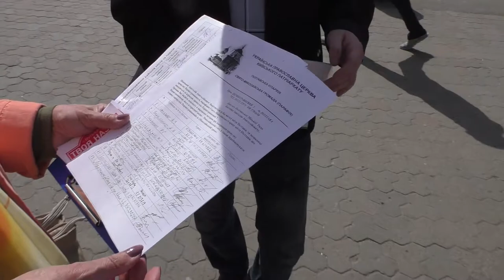Полтава 8.4.2016 О переименовании улицы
Священник Свято-Николаевского храма принёс подписи прихожан и жителей переулка Первомайский под предложением переименовать его в Николаевский узвоз.